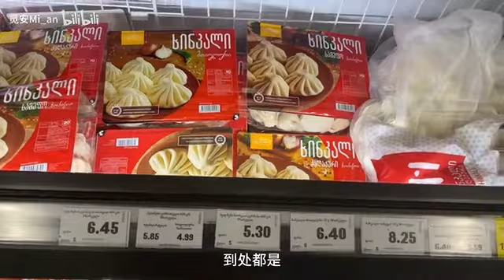Travel with me #18 Enjoy Sulfur Bath with me in Tbilisi 带你去格鲁吉亚泡硫磺浴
格鲁吉亚的首都第比利斯的名字意思就是温暖。特殊挑选的地理位置使当地的硫磺浴格外有名！SPA和搓澡服务都有！而当地的特色美食是包子！必须去试试看和国内的包子比较一下。